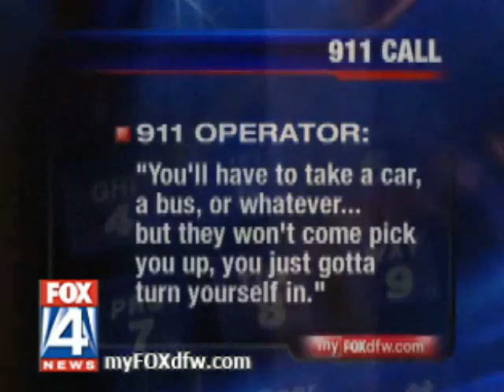Ynews- 30yo guy married to a 10yo, I killed someone but they police don't care,and a girl scount named mary jane?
This is the July 16 episode of Ynews.
- A 30 yo guy married a 10 yo girl
-A man tried to turn himself in but was told he had to find his own transportation to jail
-And the girl scouts may be involved with marijuana